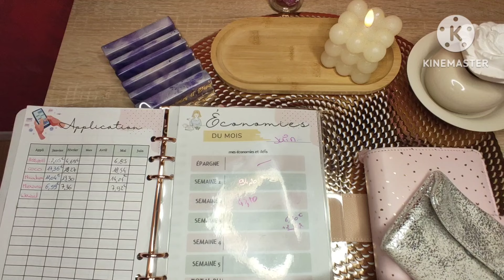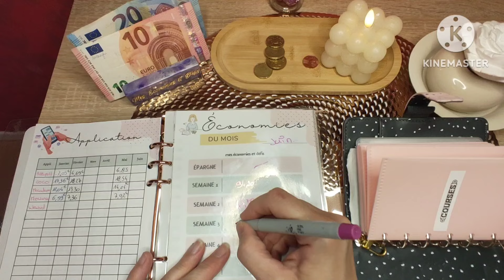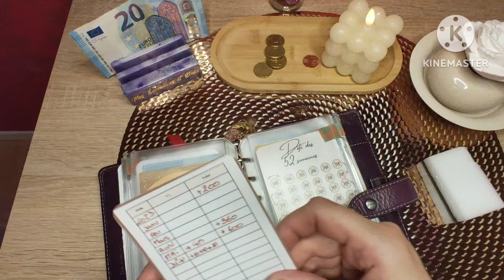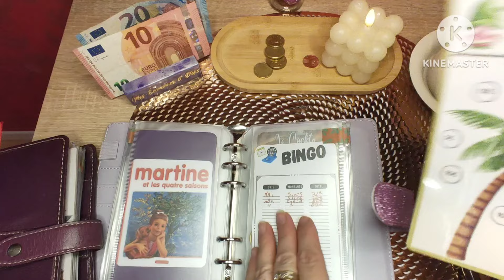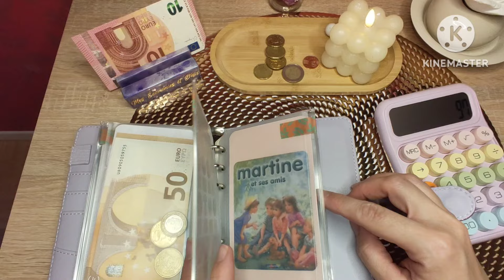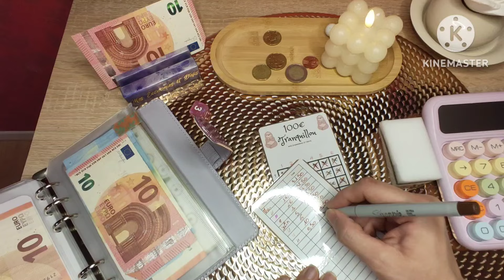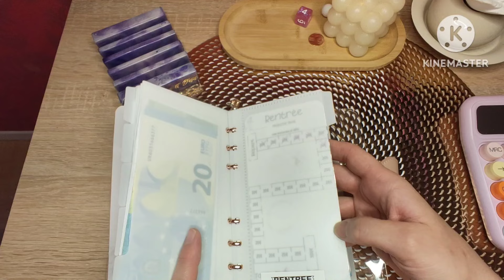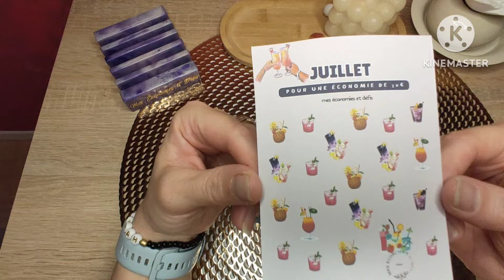👛 Système des enveloppes/Bilan semaine 3 de juin / Remplissage semaine 4 /Défis pour juillet 👛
Bonjour,